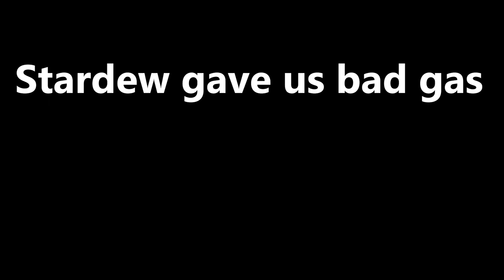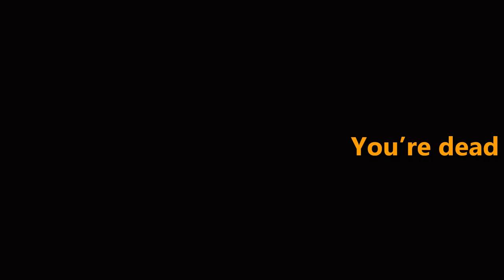STARDEW VALLEY GIVES YOU GAS - 100% REAL (NOT CLICKBAIT)